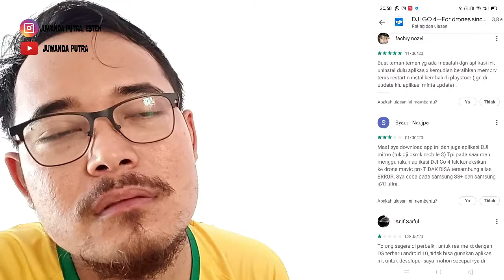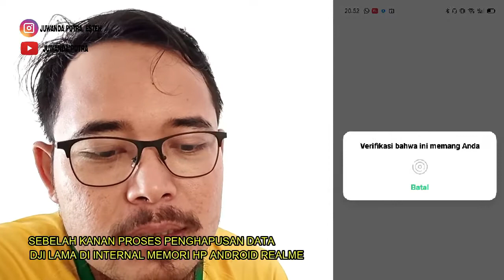(PART II). CARA MENGATASI APLIKASI DJI GO 4 YANG TIDAK MAU BEROPERASI DI HP ANDROID REALMIEE..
Pada video part II ini akan membahas bagaimana cara mengatasi Aplikasi DJI GO 4 yang tidak mau beroperasi di HP Android REALMIEEE,,,